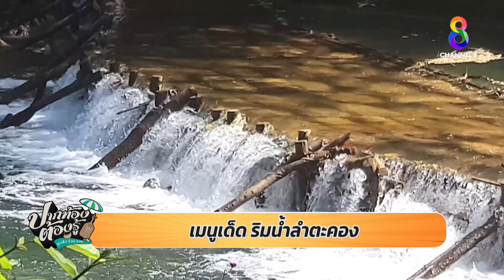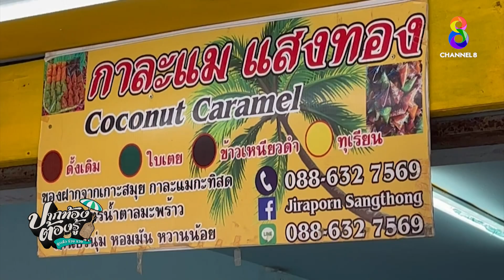เมนูเด็ด ริมน้ำลำตะคอง | ปากท้องต้องรุ้ | ช่อง8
"ธารา คาเฟ่ เขาใหญ่” บรรยากาศร่มรื่นไปด้วยต้นไม้เขียวขจี ใกล้น้ำตกเล็ก ๆ ที่ตกแต่งไว้ต้อนรับนักท่องเที่ยว เดอะ แพนดอร่า แคมป์ เขายายเที่ยง จังหวัดนครราชสีมา ที่นี่มีสกายวอร์กกระจกใส ให้ได้ชมวิว